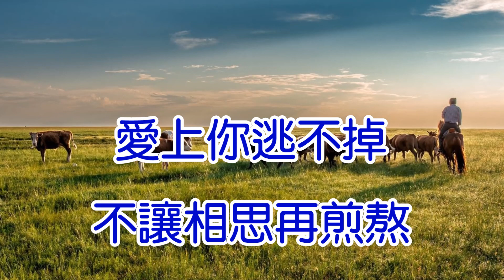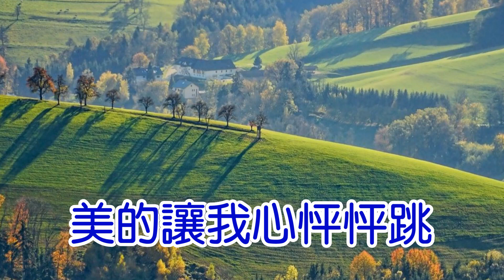李志洲 我的愛要你知道 DJ舞曲精簡版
牛兒叫馬兒跑
青青的小草在微笑
蝶兒飛鳥兒追
天上的雲兒朵朵飄
夕陽下你的笑
美的讓我心怦怦跳
愛上你逃不掉
不讓相思再煎熬
我的愛要你知道
就像火苗在燃燒
我要把你緊緊擁抱
因為你是我的寶
我的愛要你知道
你在我心中最重要
我要做你的依靠
一生一世對你好
牛兒叫馬兒跑
蝶兒飛鳥兒追
夕陽下你的笑
愛上你逃不掉
不讓相思再煎熬
我的愛要你知道
就像火苗在燃燒
因為你是我的寶
我的愛要你知道
我要做你的依靠
一生一世對你好
我的愛要你知道
就像火苗在燃燒
因為你是我的寶
我的愛要你知道
我要做你的依靠
一生一世對你好